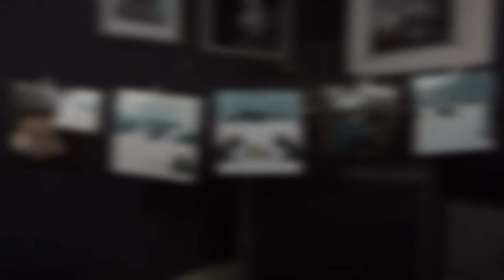A Gallant Gentleman - (Full Cover)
Felt inspired by this song and wanted to cover it.

Original art by ell3ye, inspired by the song.

Original song written by We Lost The Sea